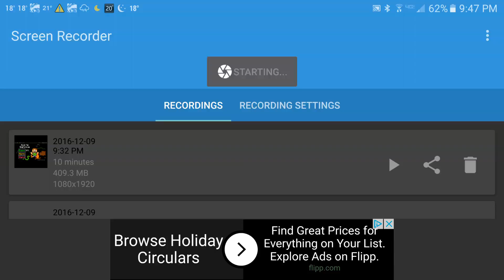Let's play sit n survive episode 2 EASY MODE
Well I thought that going the hard way first wasn't a very good idea! So I tried easy mode! Enjoy!